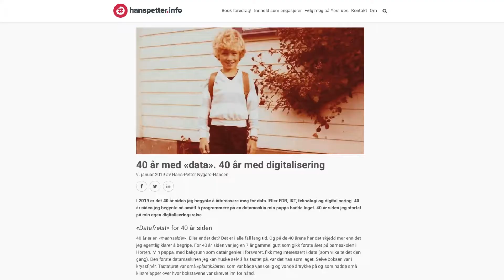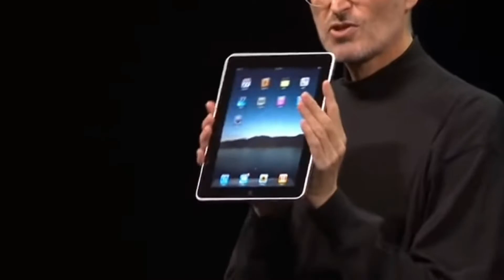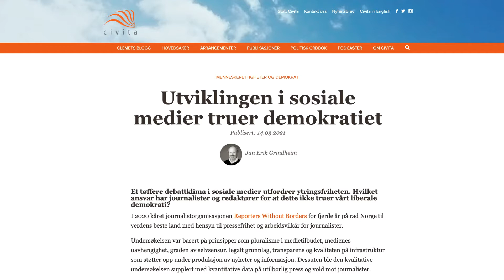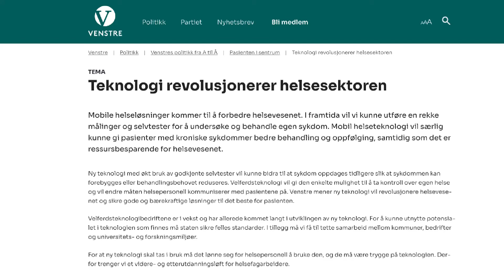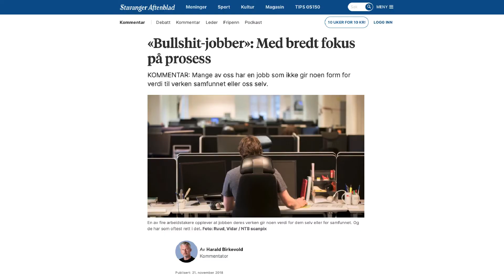Teknologiutviklingens mange paradokser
I godt over 40 år har jeg vært opptatt av og jobbet med teknologi.
I løpet av de siste årene har mye av teknologiutviklingen handlet om 5G, internet of things, skyen og ikke minst kunstig intelligens.

Og i takt med de mange nye mulighetene som ny teknologi gir oss, dukker det opp også nye utfordringer, problemer og trusler. Og dette er det store teknologiutviklings-paradokset. Og dem er det mange av.

Bli en bidragsnyter - Støtt innholdsproduksjonen til Hans-Petter med 15 kroner i måneden via Vipps: